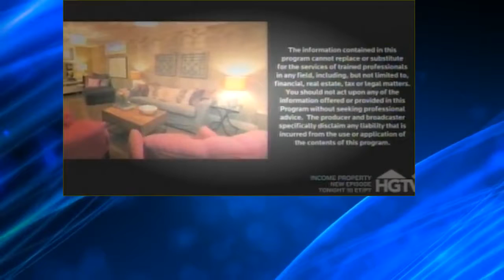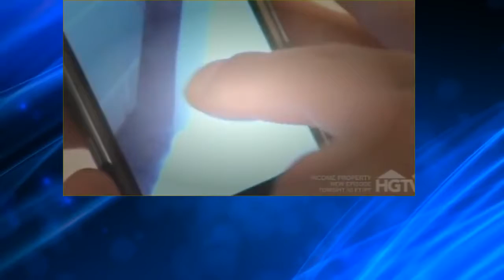Income Property S08E06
How Winning Traders Win